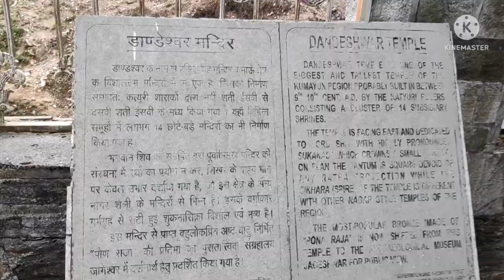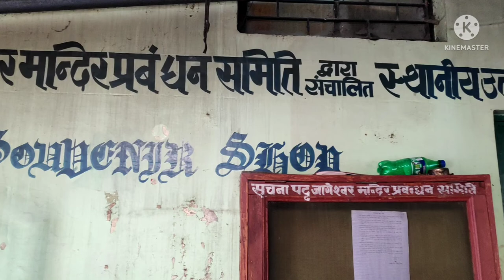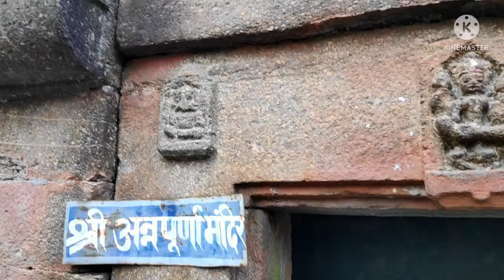108 ज्योतिर्लिंग के दर्शन || दंडेश्वर महाराज के साक्षात् दर्शन || UTTARAKHAND VLOG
Hey, This is Tanu Pant and welcome to my You Tube channel TanuRaj Talks. Here you will find a lot of videos related to Fashion, Haul & Vlog.